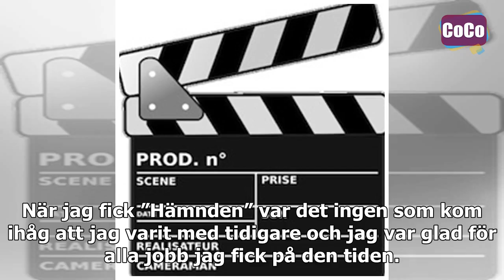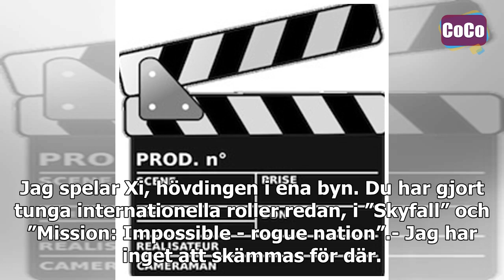Jens Hultén: ”Hade framgången kommit vid 25 hade jag supit bort den”